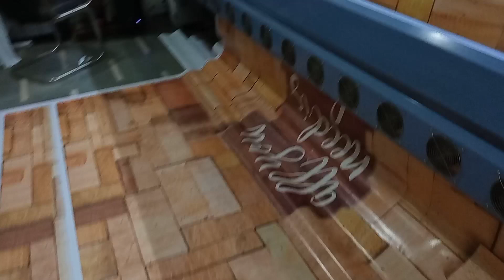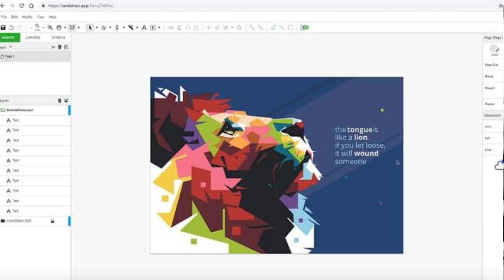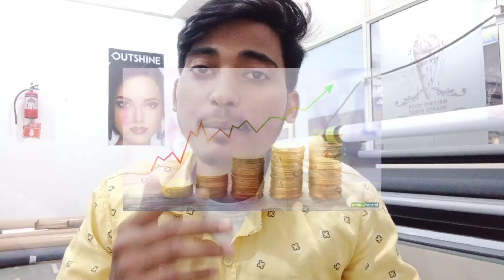Flex printing business